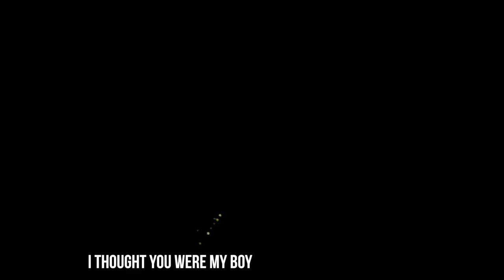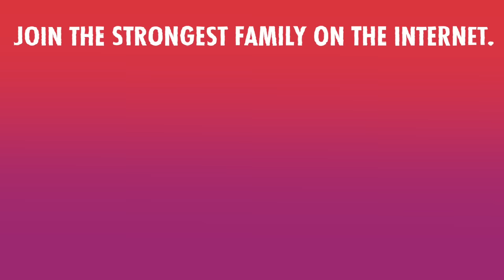Logan Paul -THE SECOND VERSE